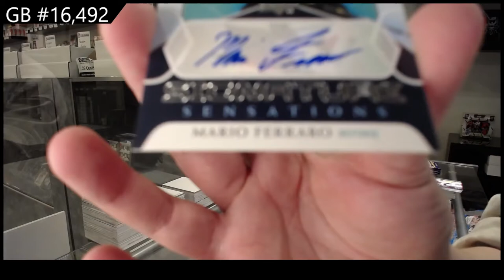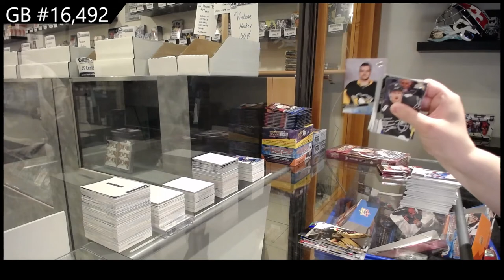20-21 UD Series 1, 20-21 UD Series 2 & 20-21 UD Extended Hockey 6 Box Break - C&C GB #16,492